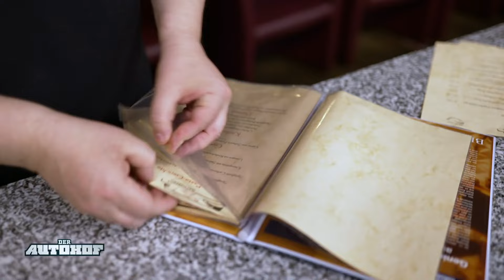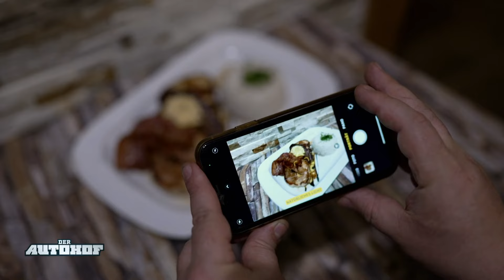Neue kulinarische Highlights?! | Der Autohof | DMAX Motor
Henning möchte Änderungen an der Speisekarte vornehmen und das Angebot an Hauptspeisen wieder auf das Niveau von 2019 bringen. Ziel ist es, abwechslungsreiche Gerichte anzubieten, die man nicht auf jedem anderen Autohof finden kann. Dabei sollen die Wünsche der Trucker berücksichtigt werden.  Die Gerichte sollten großzügig bemessen sein, aber dennoch zu einem guten Preis angeboten werden. Werden sie all diese Wünsche erfüllen können?...

Der Autohof Bad Honnef-Linz im Gewerbegebiet Dachsberg an der A3 zwischen Köln und Frankfurt bietet alles, was das Trucker-Herz begehrt. Dort können Berufskraftfahrer an den Zapfsäulen nicht nur ihre Lkws auftanken, sondern es gibt für die tonnenschweren Brummis auch Parkplätze und eine Waschanlage. Für das leibliche Wohl der Gäste wird ebenfalls gesorgt. Die Familie Schiffer führt den Betrieb bereits seit drei Generationen. Aber jetzt stehen an der Fernstraße wichtige Veränderungen an. Der „Truck Stop“ wird von einem Pächter übernommen, denn die Grundstückseigentümer wollen expandieren. Und die Ideen des neuen Chefs stoßen nicht bei allen Mitarbeiterinnen und Mitarbeitern auf Gegenliebe. Das Arbeitsklima verändert sich. Da sind Konflikte an der Autobahn vorprogrammiert?